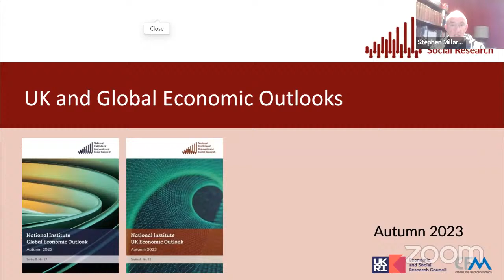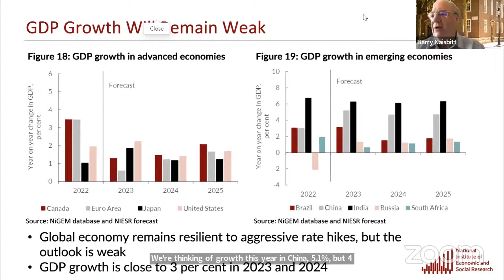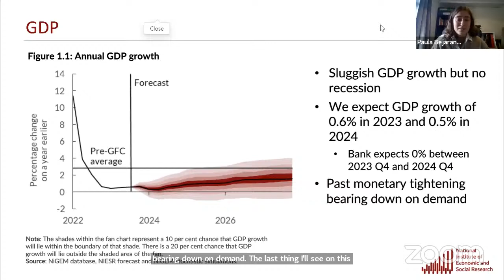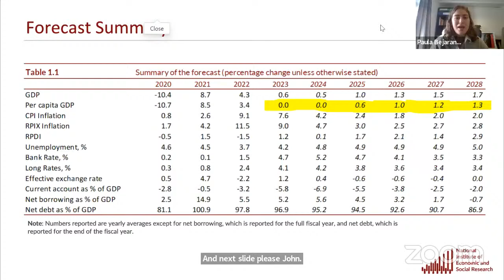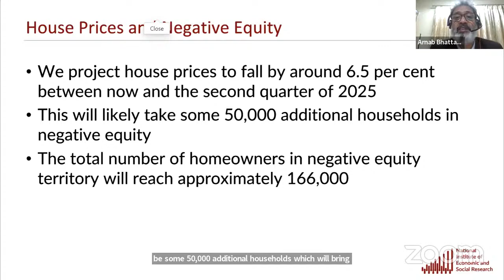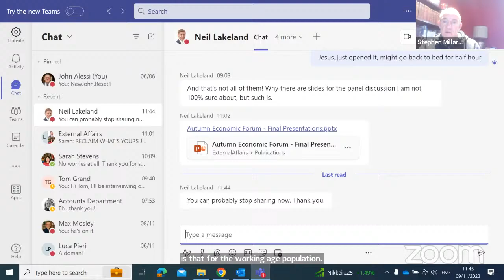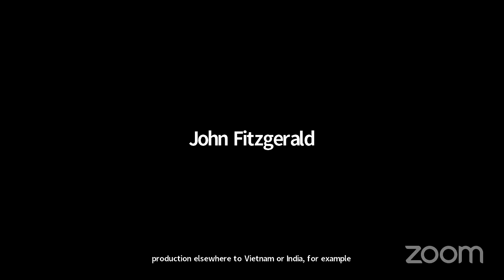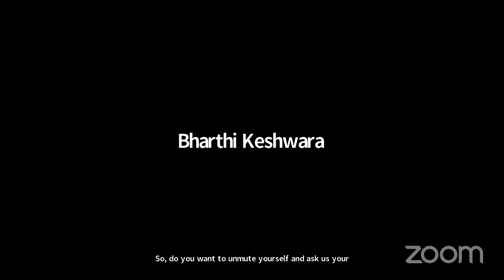Autumn 2023 Economic Forum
In advance of the Chancellor’s Autumn Statement, our last forecast for 2023 will examine the outlook for the UK economy. Is a recession likely? Will the rate of inflation continue to fall, and when might it return to target? What is happening in the labour market? How can policymakers reverse the declining investment rate to address regional inequalities and promote long-run economic growth?

Join us at this event to listen to our expert commentators as they explore these issues and offer greater insight into the economic challenges that lie ahead.